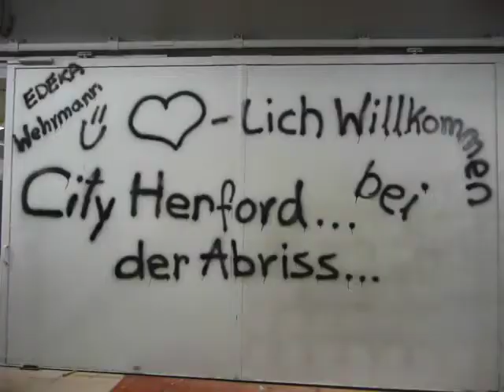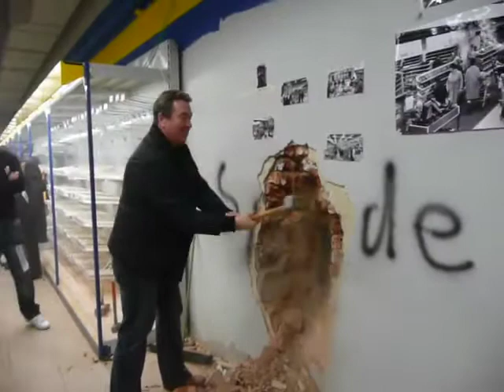Abrissparty E center - 1/6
Herford - Goebenstraße - 30. Januar 2010